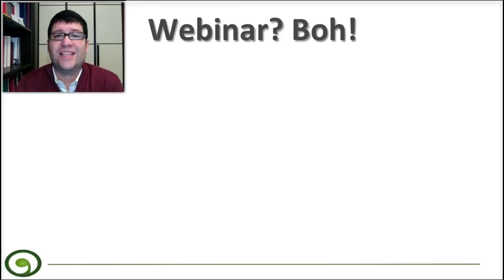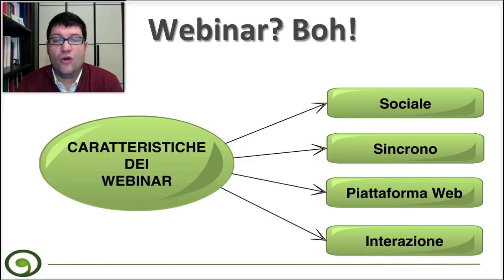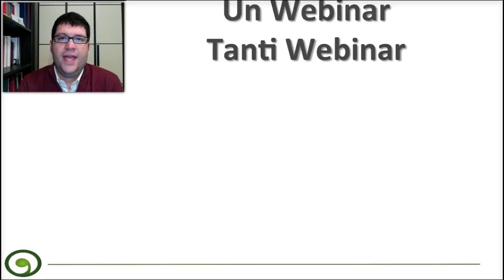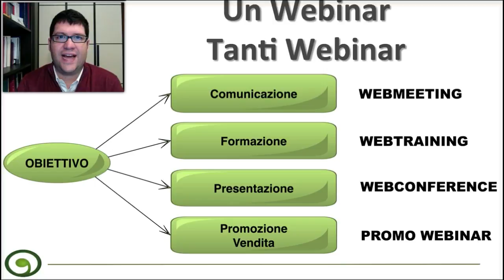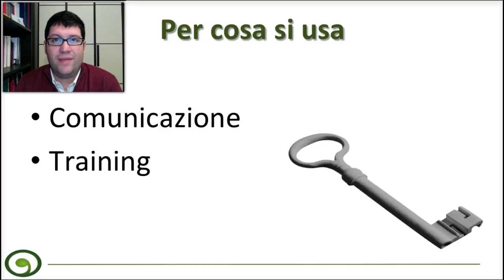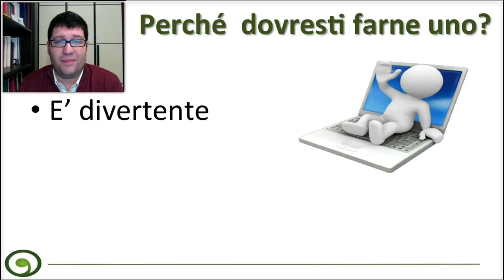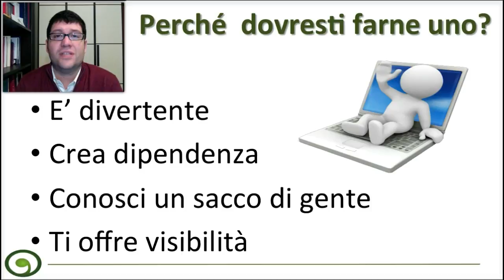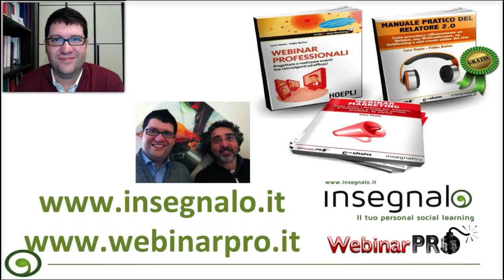Cosa è un Webinar, come funziona e come puoi usarlo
Cos'è e a cosa serve un webinar?
Ci sono molti modi di chiamarlo: videoconferenza, webmeeting, webconference ma tutti indicano la stessa cosa. In questi pochi minuti capirai meglio di cosa si tratta!
Se stai guardando questo video perchè devi realizzare un webinar, la soluzione migliore è andare su (siamo sempre noi!)